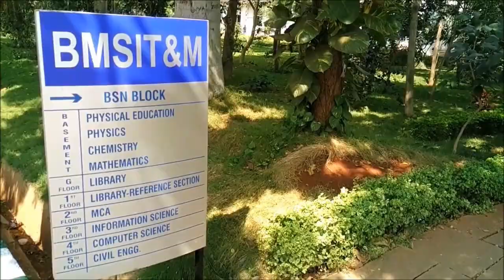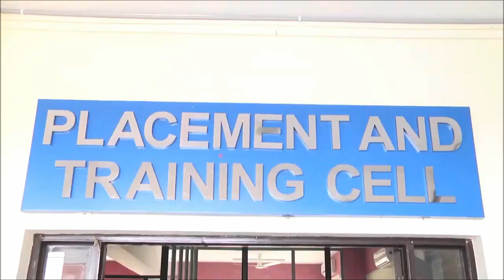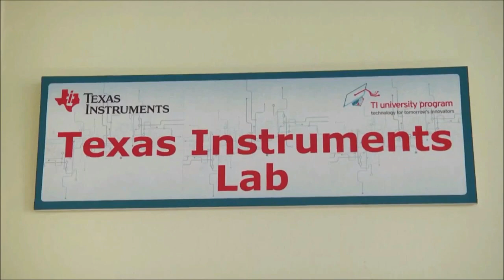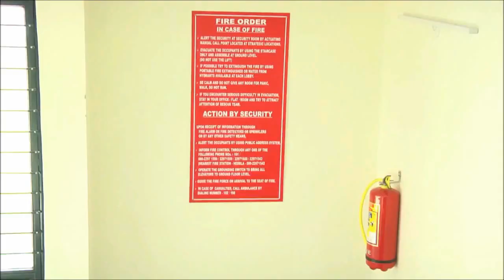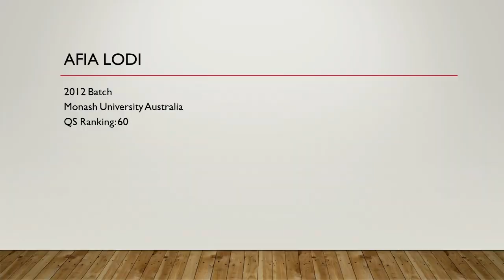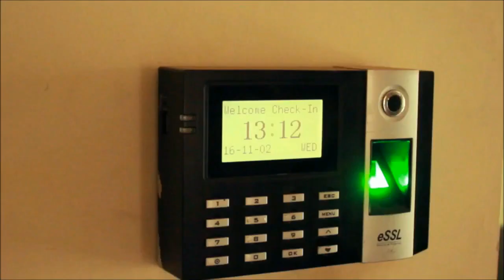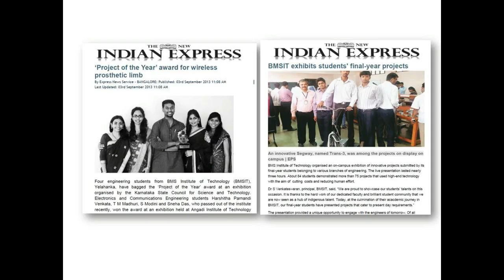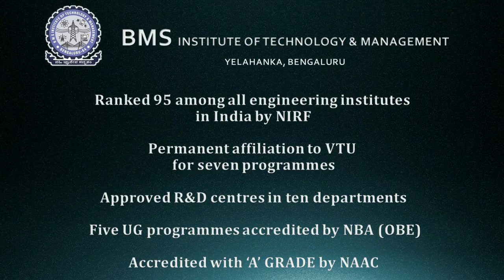BMS Institute of Technology and Management Campus Tour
Establised in 2002, BMS Institute of Technology and Management traces its roots to BMSET, the same trust that set up the first private technical institute, BMS College of Engineering. BMSIT&M is governed by BMS educational trust founded by Sri B M Sreenivasaiah and his illustrious son, Sri B S Narayan.